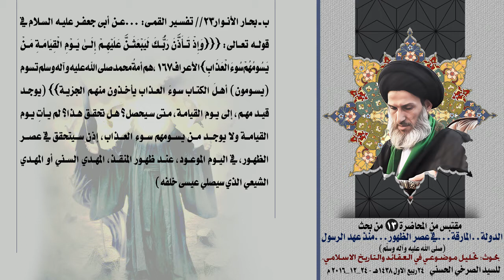سيسوم اللهَ اليهودَ سوء العذاب عند ظهور المهدي الذي سيصلي عيسى خلفه